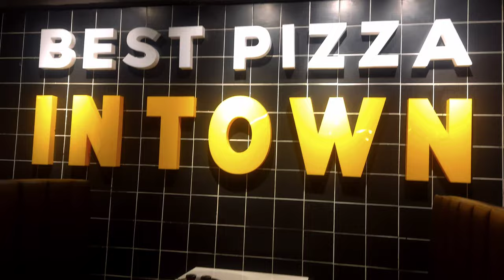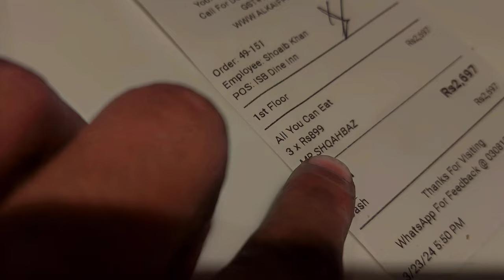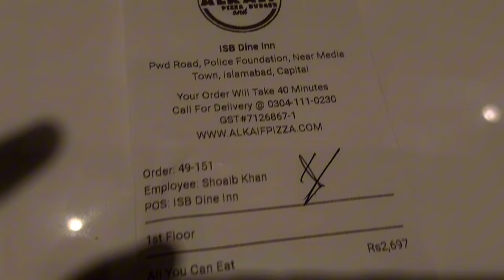AL KAIF PIZZA PWD ll UNLIMITED PIZZA ll AL KAIF PWD ll NOUMAN PASHA ll BLACK LIFE ll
Hi
Youtube Family
this is me Nouman Pasha
here for u
if u like the stuff
then plz give appreciation
through liking the videos and susbcribing my channel
thankyou sho much cute persons
iftar buffet
iftar buffet ramzan 2024
iftar buffet rawalpindi
iftar buffet islamabad
ramzan 2024
best iftar buffet in rawalpindi 2024 ramzan
best pizza in rawalpindi
alkaif pizza pwd
unlimited pizza buffet